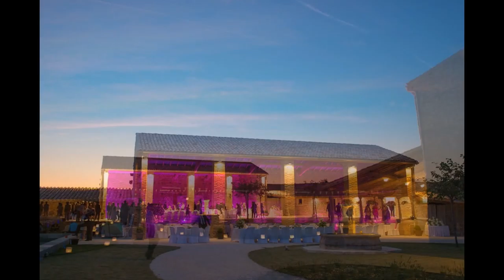budget a caterer for a wedding in france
MARIAGES, EVÉNEMENTS, SÉMINAIRES
LOCATION DE SALLE(S), REPAS, COCKTAILS, ANNIVERSAIRES...
SALLE DE MARIAGE RÉCEPTION ÉVÉNEMENT LOCATION SÉMINAIRES

Le budget Privatisation du Domaine est à plus de la moitié du tarif, l'hiver ou en semaine l'été !!!
Pourquoi ne pas vous marier pendant ces périodes, et profiter d'un budget encore plus favorable ???

Ce lieu chargé d'histoire, propice au calme, la sérénité, la tranquillité, classé par les monuments historiques, mérite le détour.